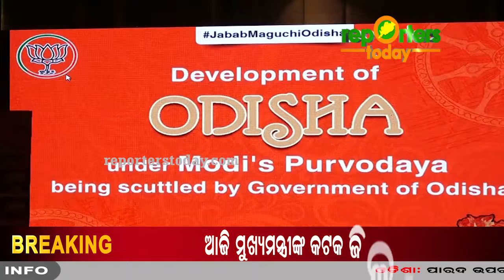ରାଜ୍ୟ ସରକାର ଓଡ଼ିଶାର ବିକାଶରେ ବାଧା ସୃଷ୍ଟି କରୁଛନ୍ତି : ଧର୍ମେନ୍ଦ୍ର ପ୍ରଧାନ